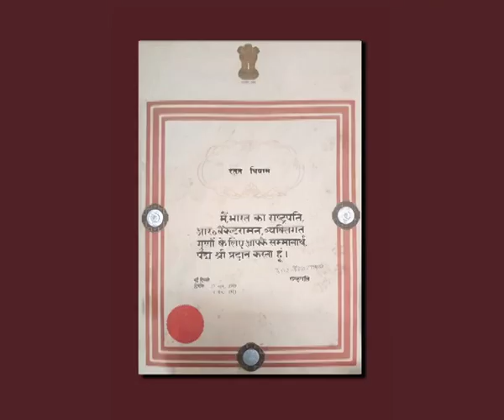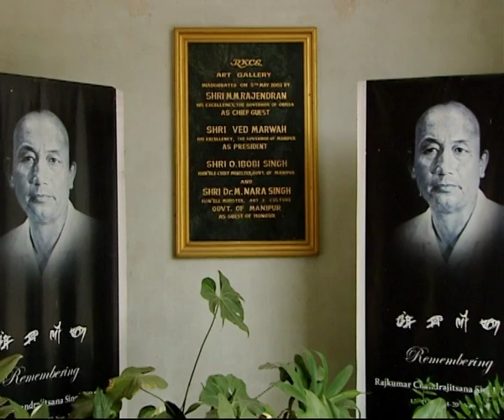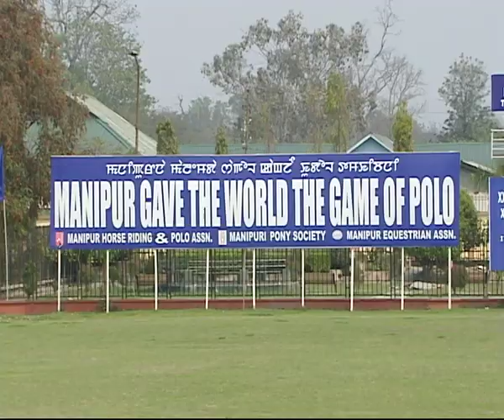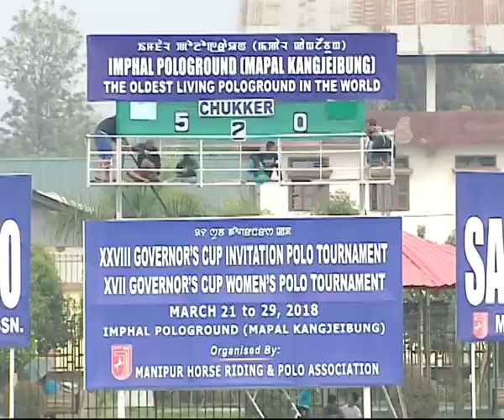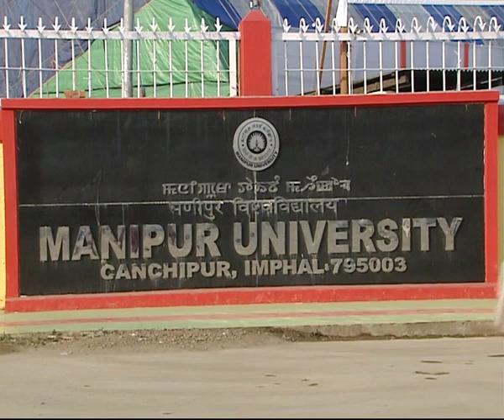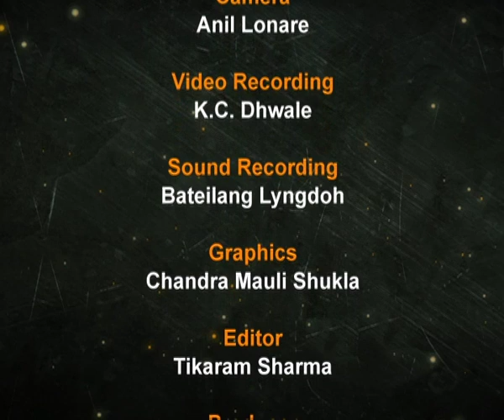Manipur: Jewel of India (Part-II), Nature, Culture and Heritage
Manipur has a rich tradition of culture, dance, music, art and sports. Dances are associated with deities and festivals. Raslila is one of the classical dances of India. Theatre  personalities and artists of the states are internationally acclaimed. The state is also distinguished by its rich tradition of handloom and handicrafts. The contribution of Mary Kom is well known. The state is the birth place of game of Polo. Loktak is the largest freshwater lake, which is distinguished by floating islands. Keibul Lamjao National Park is home to Sangai, the endangered brow-antlered deer. The Ima Bazar, situated in the centre of city of Imphal symbolizes women power. Moreh is the last town of Manipur and is the gate-way of India to Myanmar